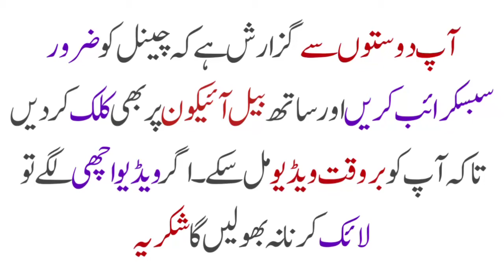Rasool Pak SAW Ne Farmaya " Hazrat Muhammad SAW Hadees Collection In Urdu " Nabi ki baatein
Rasool Pak SAW Ne Farmaya " Hazrat Muhammad SAW Hadees Collection In Urdu "